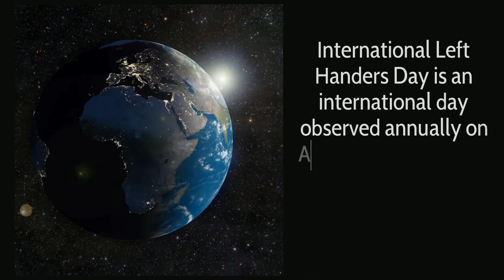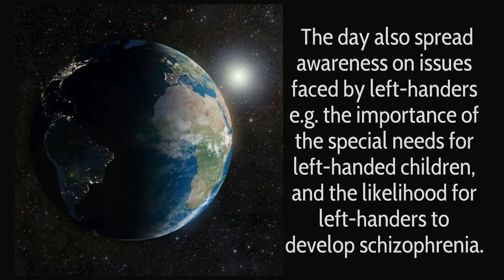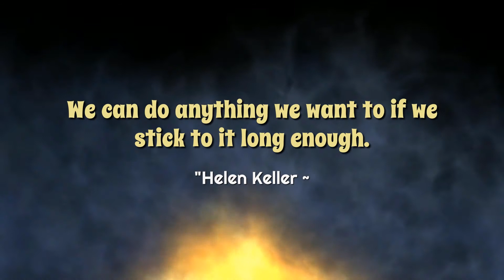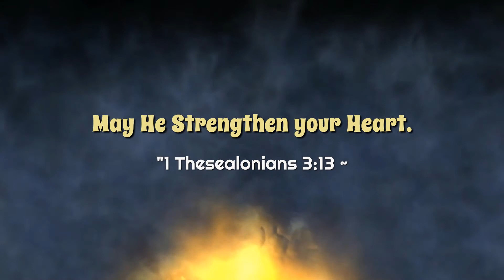International Lefthanders Day / August 13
International Lefthanders Day is celebrated every August 13th.

Thank you friends and subscribers for being a part of my channel.  😍

YouTube Tool - TubeBuddy (Free):
► "Tubebuddy is a FREE browser extention that intergrates directly into youtube to help you run your channel with ease."